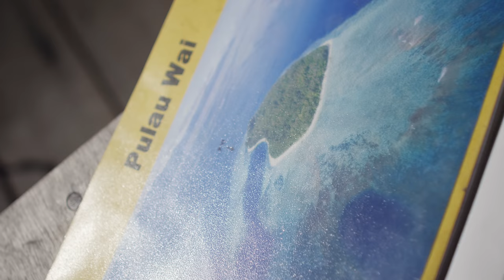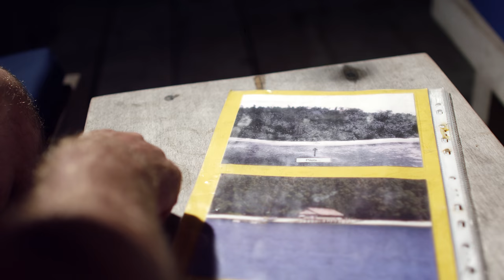DESCENDING 4K | S1 E12 | INDONESIA | P47 Thunderbolt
DESCENDING | Think You’ve Seen the World?

Own it on Blu-ray and DVD with special features and deleted scenes

Connect with Descending Online:

Follow Descending on Twitter: @descendingtv ‏
Follow the Departures Channel on Instagram: @departures_channel
Use DescendingTV to join the conversation